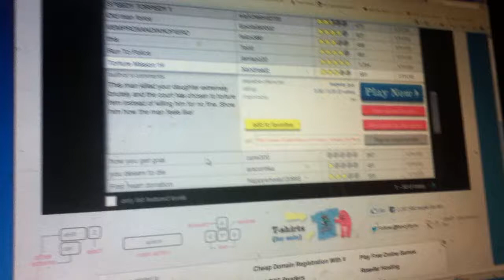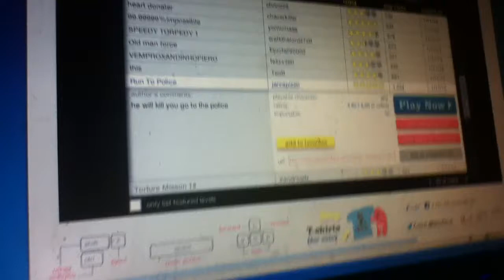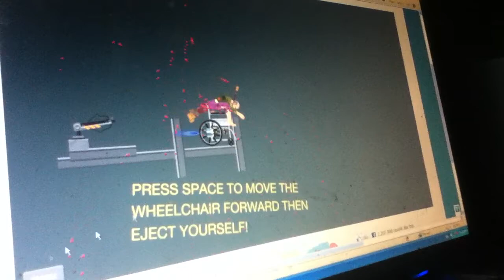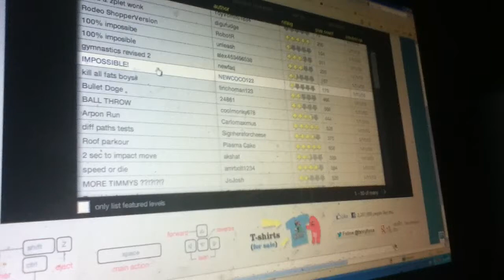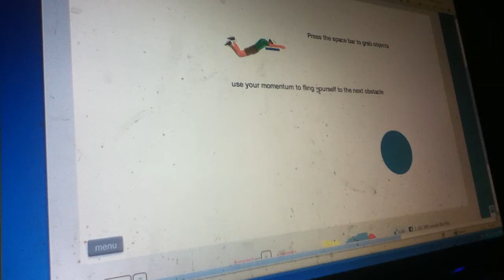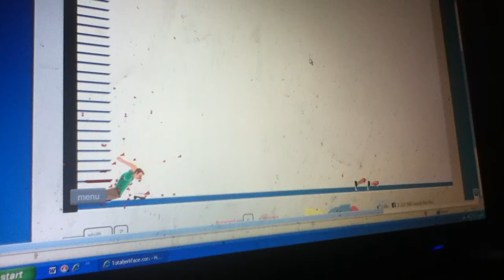1 Happy wheels